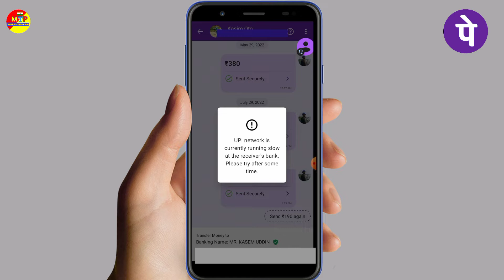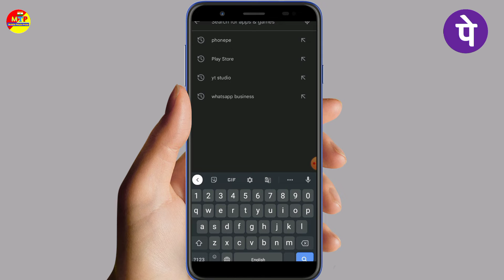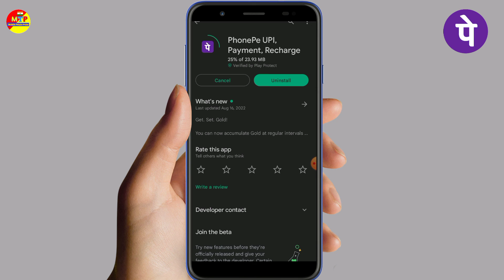Phonepe UPI Network is currently problem solve ! How to fix phonepe UPI Network problem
Phonepe UPI Network is currently problem solve
How to fix phonepe UPI Network problem
UPI Network is currently running slow
Phonepe payment send problem
phonepe payment sending problem
phonepe
Phonepe upi network problem